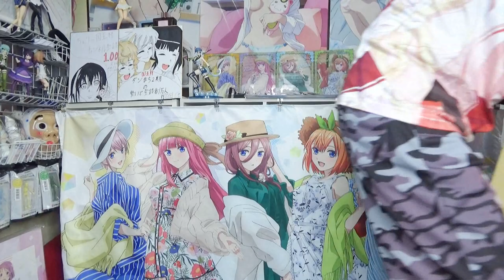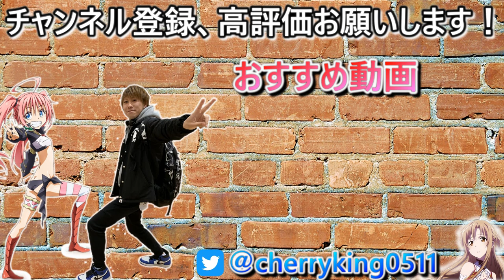ガラスケースをねっとり組み立てます。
不二貿易 ガラスコレクションケース  3段

【偽物抱き枕カバー】なんじゃこりゃ！偽物は相変わらずのクオリティでした。